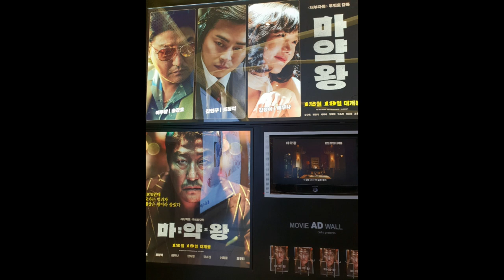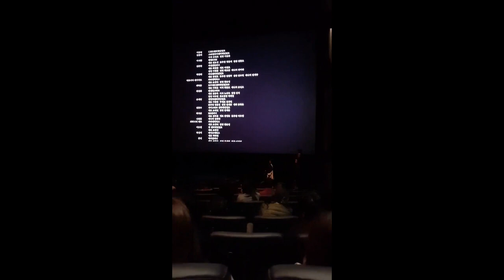20181222 "롯데시네마 건대입구" 영화 [마약왕] 무대인사 ^^